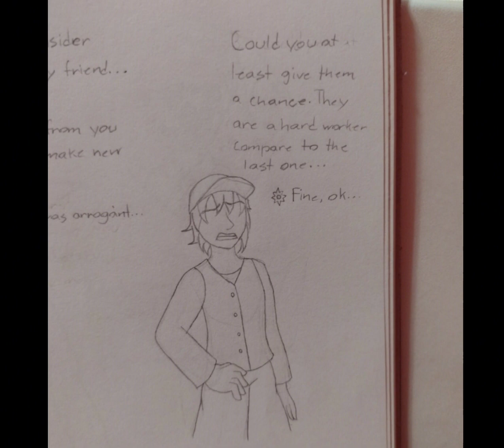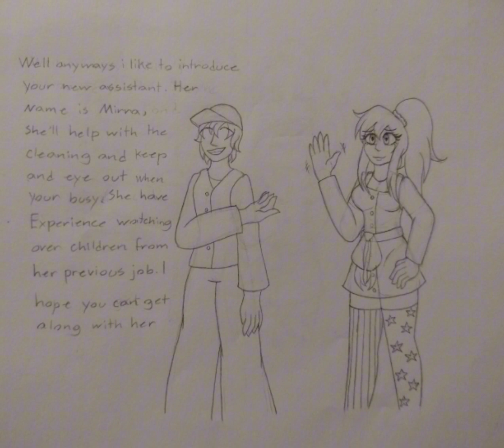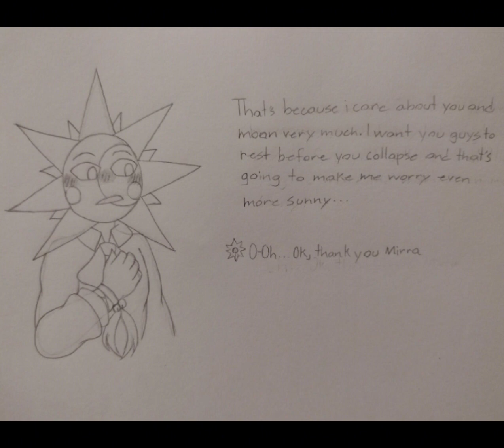First Encountering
the drawing took a while but it was fun to for them to first there might be a part 2 to this. but if you want to see more let's see how many likes this video can get!

I have to give credit to @jontheloyd  who helped me with the voice acting. they were a great big help to make this video happen happen!

if you guys got questions about the end it's like sun and moon arguing in the mind at the moment. XD